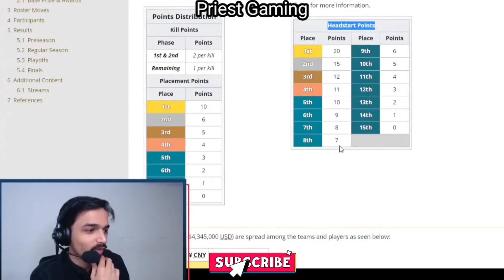Bgmi competitive new points distribution